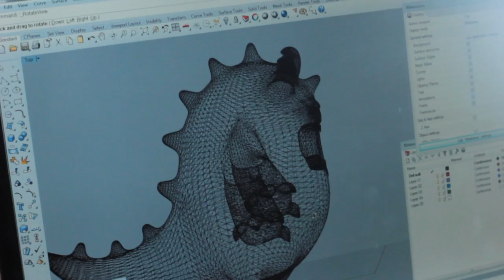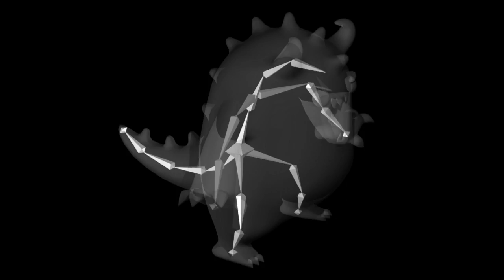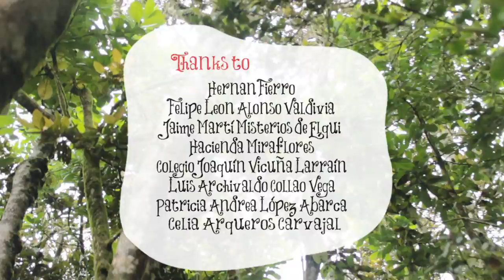Creating Real Objects with your Mind Project on Indiegogo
A machine that will create real objects with your mind.